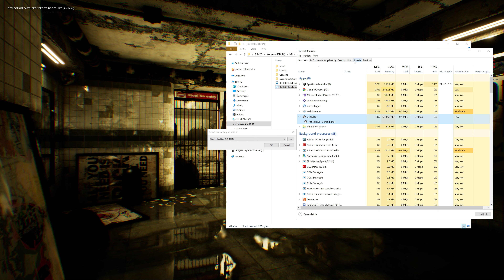Ray Tracing in Unreal Engine 4.22 - Reflection Interior demo | 2080-Ti